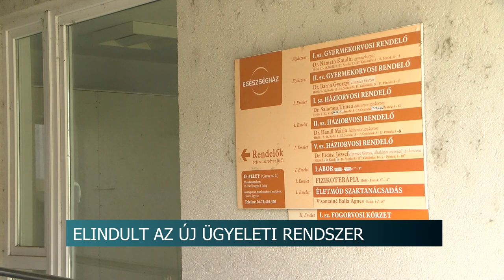Tolna vármegyében is elindult az új rendszer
Tolna vármegyében október elsején elindult az új egységes alapellátási ügyeleti rendszer. Délután négy órától este tízig hét helyen lesz háziorvosi ügyelet a városban. Este tíz után sürgősségi ügyelet veszi kezdetét, amit az országos mentőszolgálat lát el.